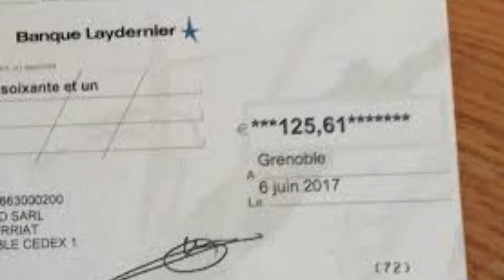SITES DE SONDAGES RÉMUNÉRÉS paypal